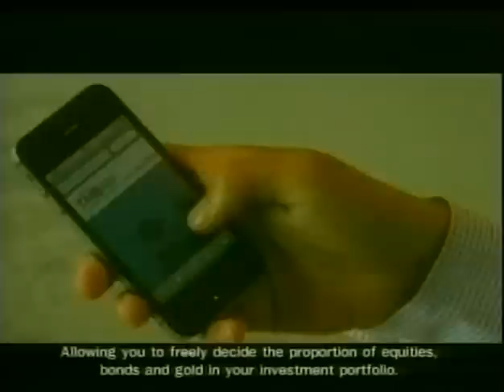MONEY TALK - ข้อคิดเตือนใจจากไม้ใกล้ฝั่ง - ตุลาคม 2558